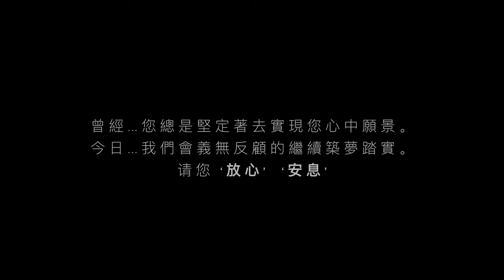依然呼吸 KLEAR【OFFICIAL MV】- Chinese Subtitles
您在我心中种下的种子，
今日已萌芽成一株小小树苗。
我会时时观照着心田让它茁壮成长
绝不会忘记照顾好它们。
永远在您灿烂的光芒中緩緩的茁壯。

- Pat -
歌詞 - 依然呼吸

呼吸是我的家
回到了当初，一如往日
您曾经对我说的话
手牵着手，心连着心
即使您已远离
您的心却与我同在
我再次站起来
无所畏惧，独自前行

接受所有发生的真相
但，从不屈服，继续前行

您还在我的呼吸里
您还在摇曳的树叶中
不论天有多黑
依然会有您燦爛的光
即使您已远离
您依然还在我的心中
穿越地平线送上我的思念
每当我闭上双眼
我们将会在呼吸中相遇

我们将会重逢